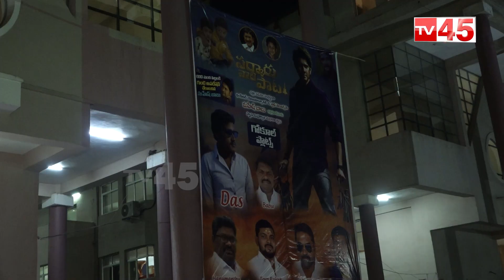ఫాన్స్ తో కలిసి థియేటర్ లో సందడి చేసిన నమ్రత || Mahesh Babu || Sarkar Vari Paata || TV45